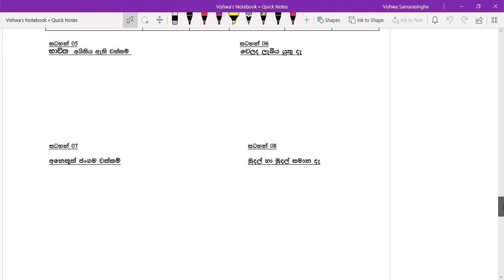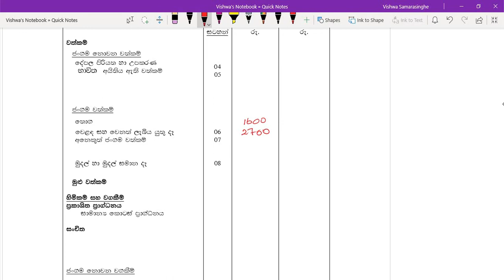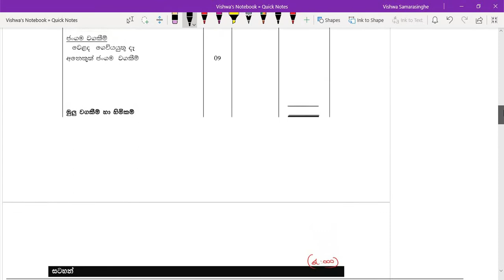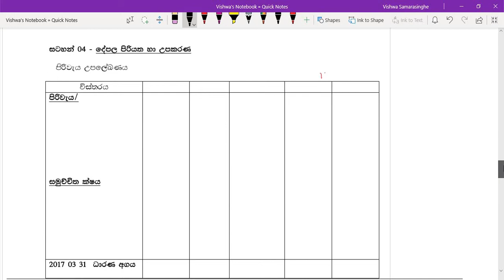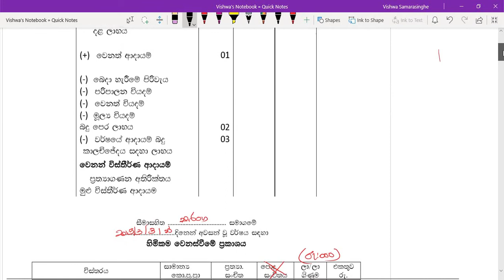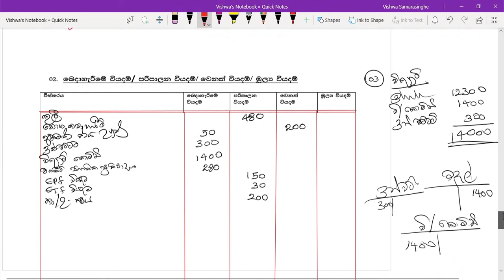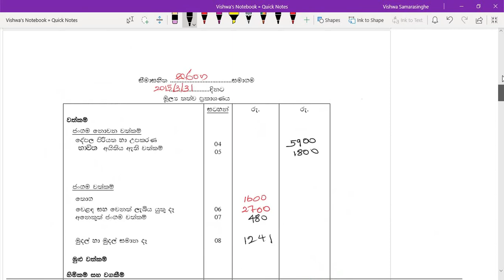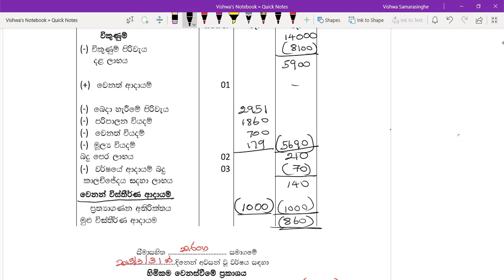2015 A/L Company Accounting Past Paper Discussion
2015 A/L  Company Accounting Past Paper Discussion